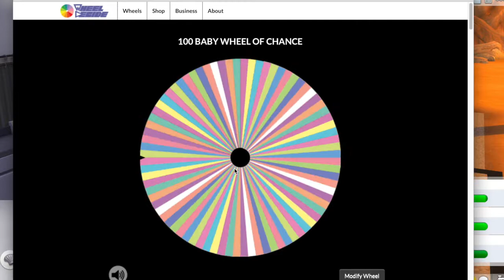Sims 4 100 Baby Challenge w:a Twist Part 20 "Vampire Baby Daddy?"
100 Baby Challenge

Comment Baby Names Below To Have Yours Featured!

Story Line:
Baylee Reynolds is the heir to this 100 Baby Challenge with a Twist! The twist is from XUrbanSimsX’s own 100 Baby Challenge, where she created a wheel to add small surprises and on to keep her on her toes along the way. Her own let's play encouraged me to create mine. Baylee Reynolds grew up raised by a single mom and this is where the desire to raise her own kids without the help of men cam from. Her mom has always been her role model and adored the feeling of empowerment she received when discussing her mother. So now in Oasis Springs she is living her life to the fullest and can't wait to see all the beautiful faces she is hoping to produce. Especially to have them raised with the same morals and ability to accomplish anything, just as her mother raised her.

Follow XUrbanSimsX to see the original challenge creator!